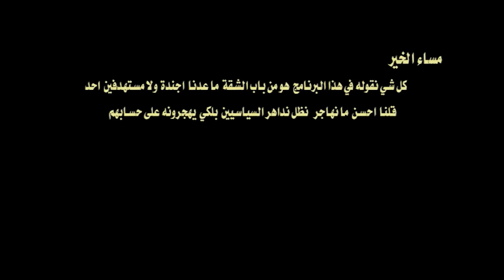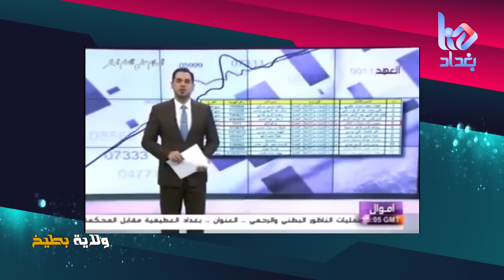ولاية بطيخ | Melon City Show / الحلقة 15